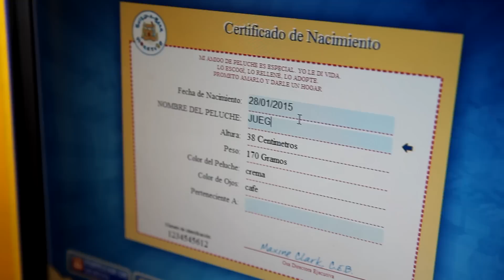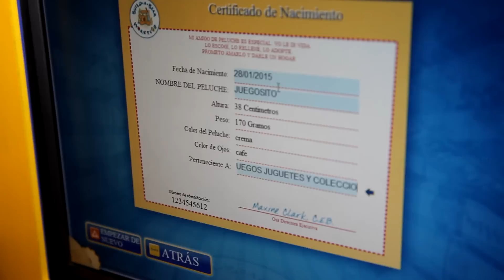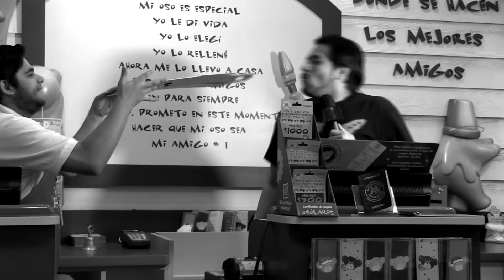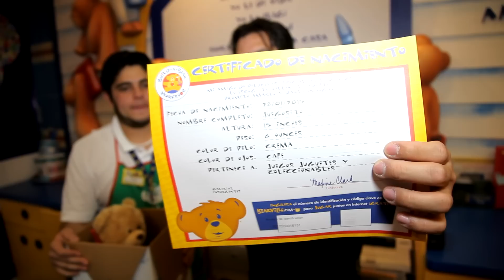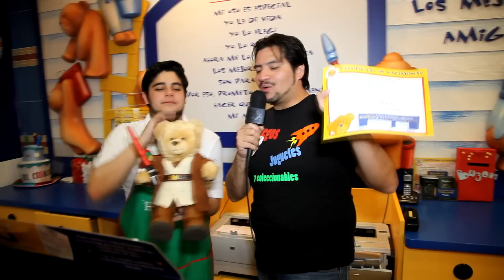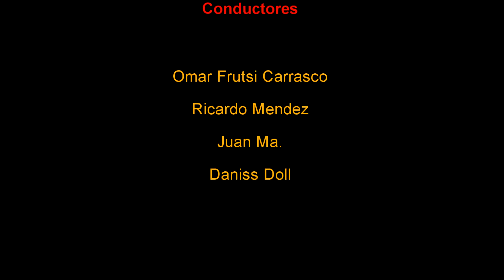Visitamos Build-A-Bear Workshop Mexico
Descubre con nosotros como le damos vida a el Oso de Juegos Juguetes y coleccionables en Build-A-Bear  Workshop por todas las estaciones de creación de este magico lugar